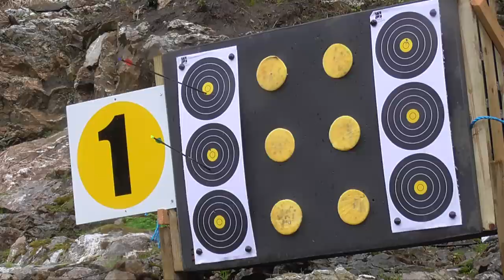Sweden v USA – junior women team bronze | Dublin 2016 World Field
FanStream: Full match from the 2016 World Archery Field Championships in Dublin, Ireland.

Athletes: Eva BERGSTEN; Malin MEDBO; Tindra MUNTHER; Sophia STRACHAN; Miriam TRAFFORD; Abigail WEIR
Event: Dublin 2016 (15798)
Competition: Team
Phase: Final